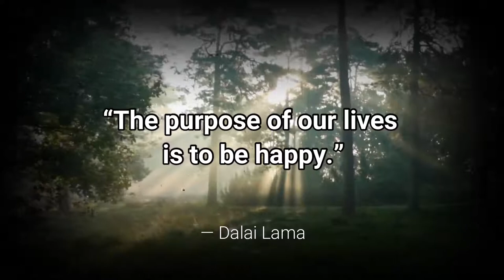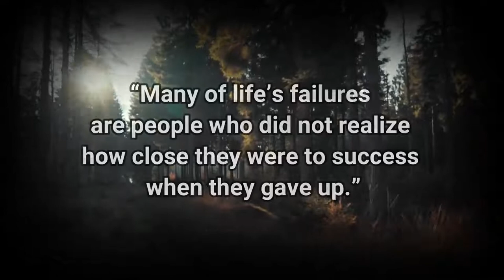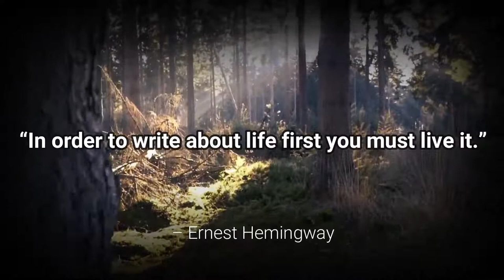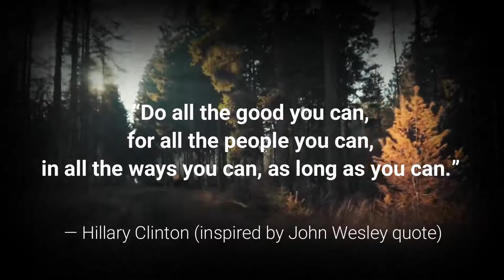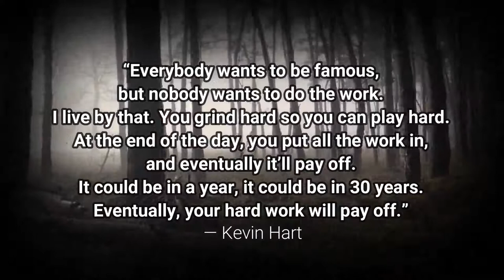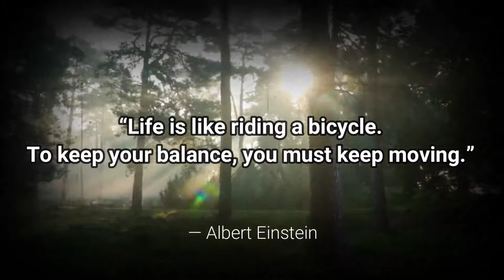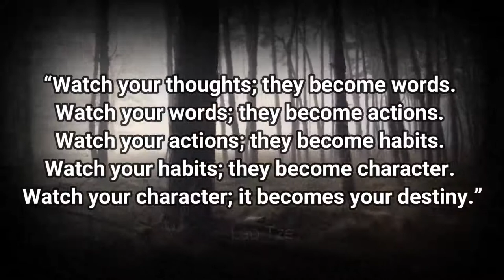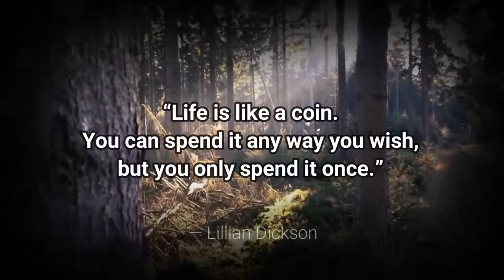40 Best Motivations For Success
Best motivation
40 Best Motivations For Success